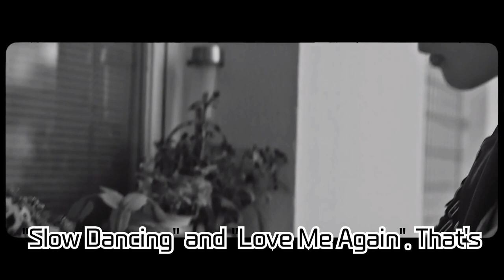BTS V's Storm of Achievements on the U.S. Billboard Charts! Continuous Records as a K-POP Solo...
BTS V's Storm of Achievements on the U.S. Billboard Charts! Continuous Records as a K-POP Solo Artist + 'Layover' Album's Hit Tracks Dominating!

V from BTS's debut solo album, 'Layover', is consistently showcasing high achievements on the Billboard charts, receiving fervent love from fans across the globe. With hits like 'Love Me Again' and 'Slow Dancing', he's setting new records as a K-POP solo artist. Dive into V's diverse chart accomplishments and special moments.